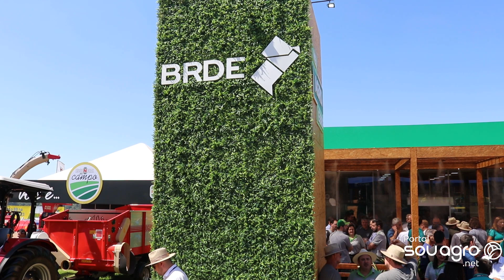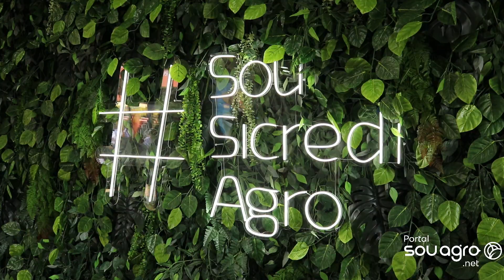Parceria Sicredi e BRDE garante facilidade de crédito ao produtor rural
Visite o estande do Sicredi no Show Rural Coopavel.